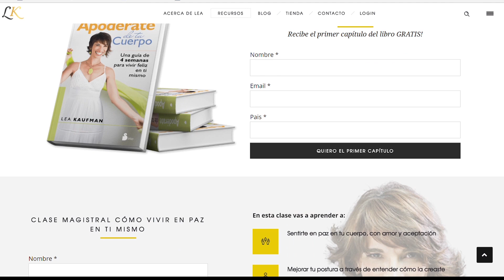Consejos para hacer viajes sin cansarte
Cuando empecé a viajar, a trotar el mundo, solía agotarme mucho. No es fácil, tienes que estar muy anclado en tu cuerpo para ir de país en país y cultura en cultura manteniendo tu centro. Con el tiempo aprendí y hay cosa que hago para sentirme en casa en cualquier lugar, es decir, estar en mi jeje. Cosa que aplico ahora ja en esta gira que ya recorridos Colombia, Argentina y Uruguay, sigue a Mexico y España,

En el video de hoy te cuento eso, míralo y dejame en los comentarios tus tips para viajeros